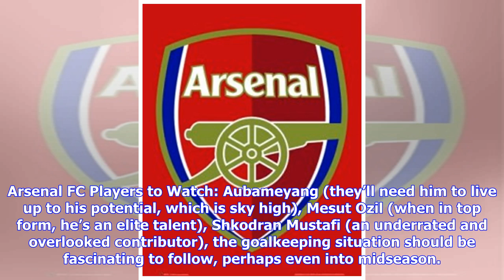Arsenal FC 2018-19 Season Preview, Predictions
August 7, 2018 By paulmbanks It’s a brand new day at Arsenal FC, as the Unai Emery era begins! For all that he achieved in north London over his two decades plus that he was in charge, the club stagnated under iconic manager Arsene Wenger. Even Pierre-Emerick Aubameyang has admitted this. Wenger stayed on too long, and even the Frenchman himself admitted so in a few weeks ago. So 2018-19 means a rebuilding year for Arsenal, and Emery has a pretty big project ahead, so fans will need to have some...